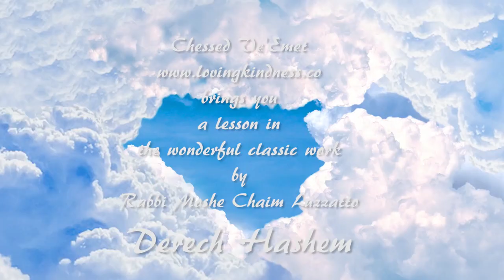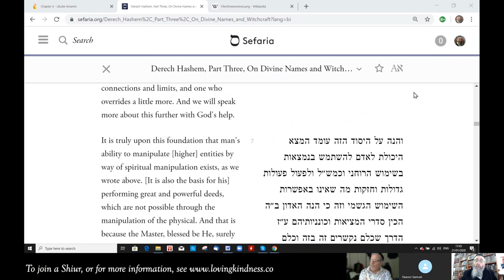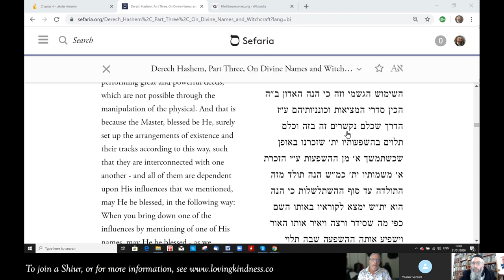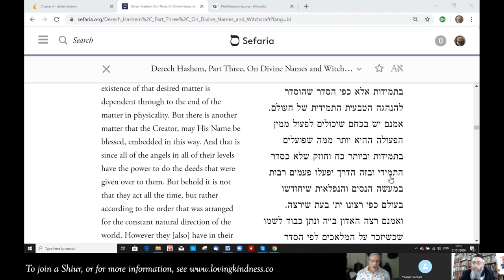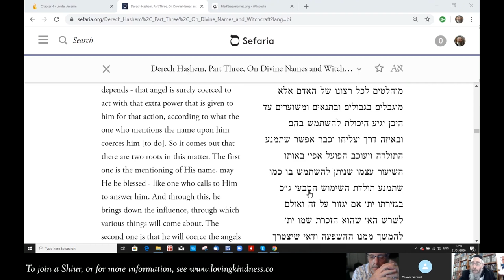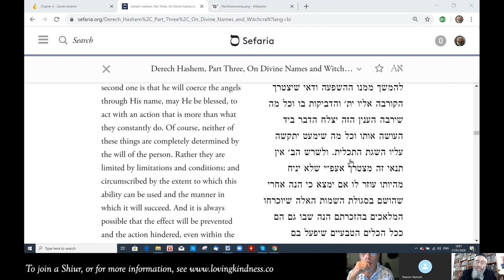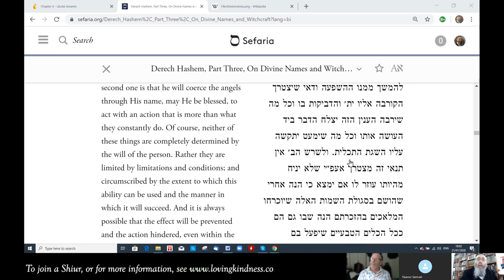Lessons in Derech Hashem - The Way of God - Using God's Names (Part 3) - Lesson 11 of Section 3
In our lesson of Derech Hashem, we learn more about how the higher spiritual worlds function. Though there are means to making changes within the spiritual realms through the use of God's Names and even interacting with angels, not everyone who uses the known methods will succeed. In addition, making use of the Names when not permitted is really forbidden and will ultimately cause problems at a later stage.

We take a look at the Ramchal together using the text provided The viewer has the opportunity to read together with us in the Shiur and also to see a side-by-side Hebrew/English translation so that they can see for themselves the wording of the Ramchal - Rabbi Moshe Luzzatto.